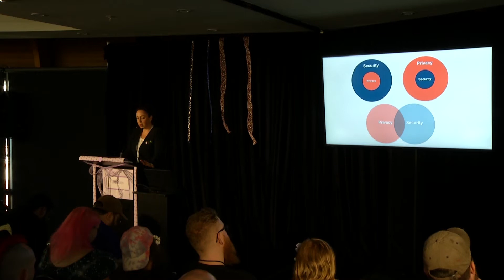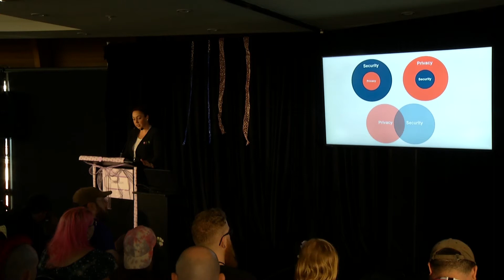Encoding Privacy - Sophie Richardson [keynote]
Privacy - its about giving people control of their information in the face of technology that lessens that control. Developers are critical to privacy - they shape how an agency collects information, how it stores it and what it uses it for. Throughout the development process Developers have the ability to help agencies do good privacy. Plus, no one wants to be responsible for leaking the details of everyone's affairs *cough* Ashley Madison.
delivered to you by: Sophie Richardson

Sophie is a long time security enthusiast, first time security conference speaker. Sophie works for the Office of the Privacy Commissioner and advises on all things privacy and security related. In a previous life Sophie was a Customs Officer busting the bad guys and playing with the sniffer dogs (no I did not take your banana, that’s MPI). Sophie has also worked for the Inspector-General of Intelligence and Security and can neither confirm nor deny that she was involved in the Jason Bourne programme.
In her spare time Sophie bakes for Good Bitches Baking and runs half marathons to burn off the baking.